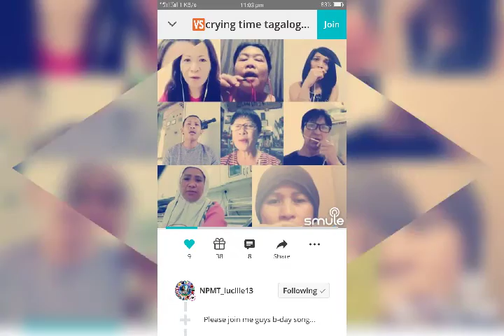🎤🎧7th monthsary Nimranz NPMT 👪 🎧🎤by Nimranz 😘😘